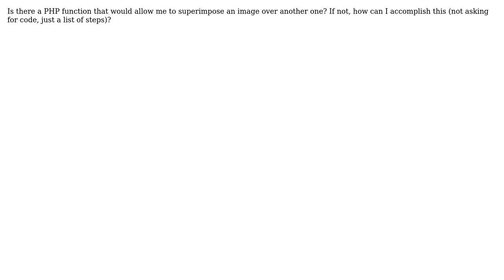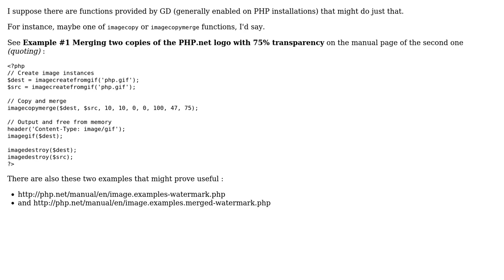Superimposing images in PHP (2 Solutions!!)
Superimposing images in PHP

With thanks & praise to God, and with thanks to the many people who have made this project possible! | Content (except music & images) licensed under CC BY-SA | Music | Images & others | With thanks to user waiwai933 user Pascal MARTIN user cletus and the Stack Exchange Network Trademarks are property of their respective owners. You are responsible for your own actions.